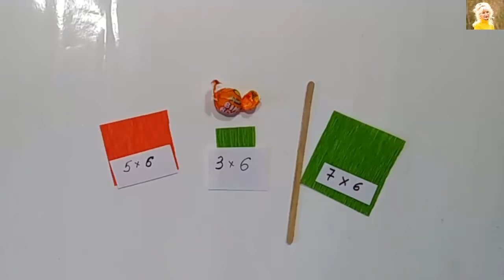КРАСОТА из ПАЛОЧЕК ДЕРЕВА своими руками. Цветы из бумаги. Букет из конфет.Подарки Поделки.декор DIY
DIY TAISIYA РУКОДЕЛИЕ ИДЕИ ДЛЯ ДОМА ПОДАРКИ ПОДЕЛКИ СВОИМИ РУКАМИ. Украшение Сувениры сделанные своими руками отличаются оригинальностью и необычностью. На моем канале вы увидите много различных идей для дома/